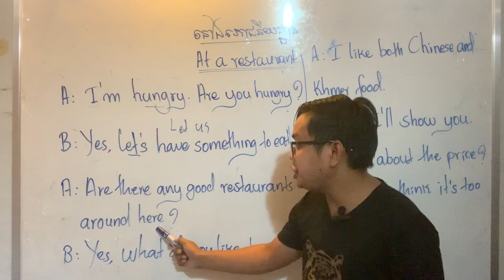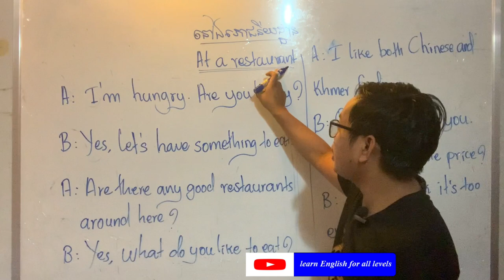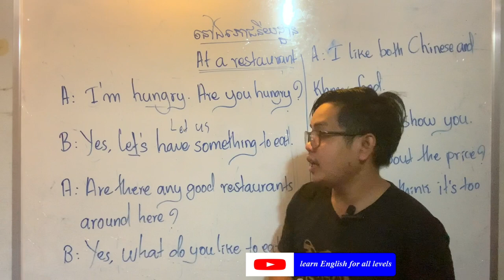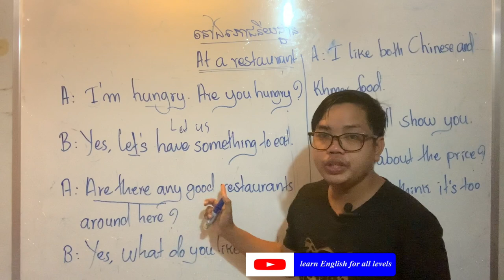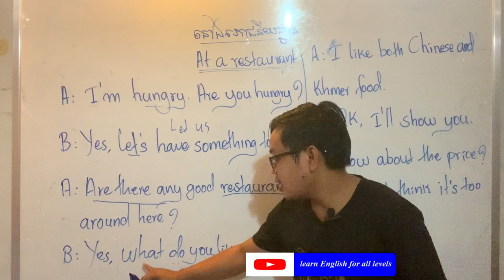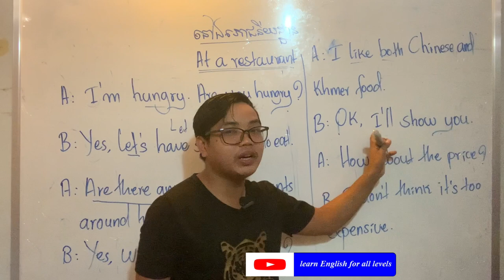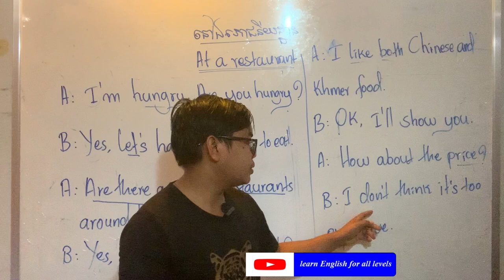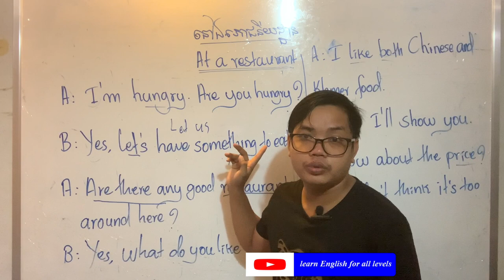English conversation part1 | សន្ទនាអង់គ្លេស ភាគ១| Learn English for all levels | Study English